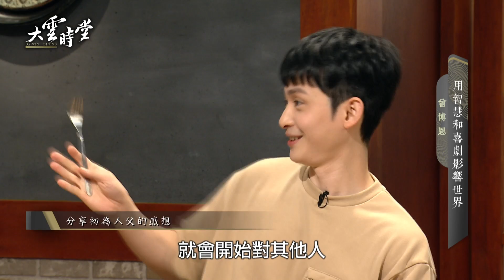【完整版】博恩的世界 格局就是要大20220817【曾博恩】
主持人：
　　 李四端

來賓：
       【單口喜劇演員】
           曾博恩

本日料理：
〔第一道〕燻鮭魚慕斯可麗餅
〔第二道〕義式地瓜麵疙瘩搭白蝦
〔第三道〕美國牛排肋眼上蓋肉

※錄影規範皆符合防疫規定

電視播出／週一至週五 晚間11點 MOMOTV綜合台 CH75頻道